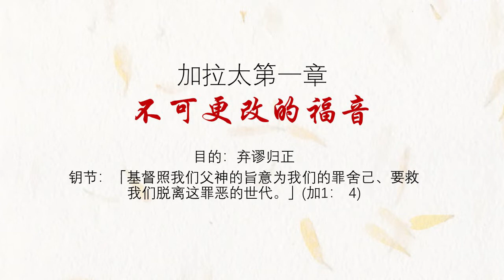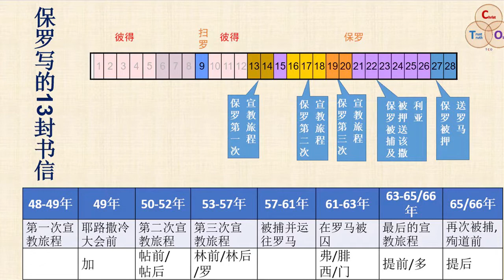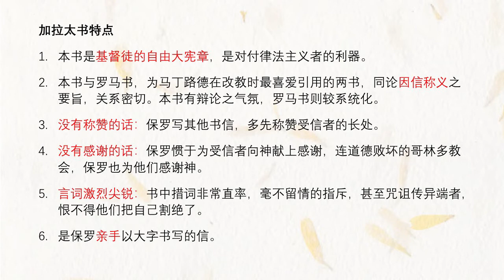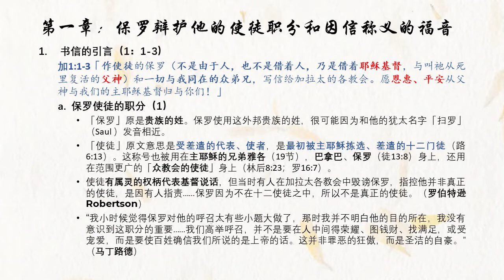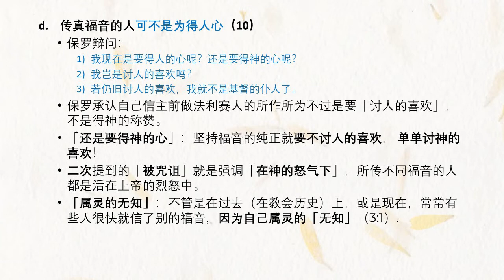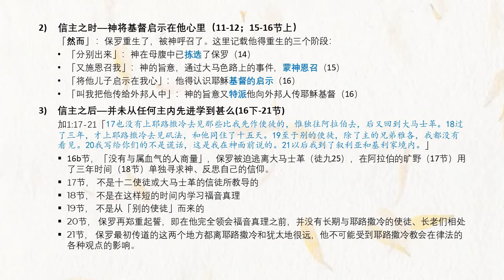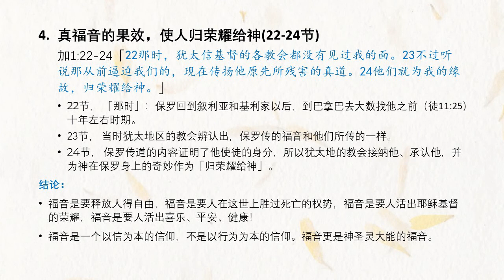加拉太书 01 || 不可更改的福音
赞美灯塔教会奉献方式：
1. E-Wallet GIVING 电子钱包奉献 - 扫描二维码奉献

3.本地CDM现款汇款机
- 点击屏幕  -
-拿收据-
 汇款完毕